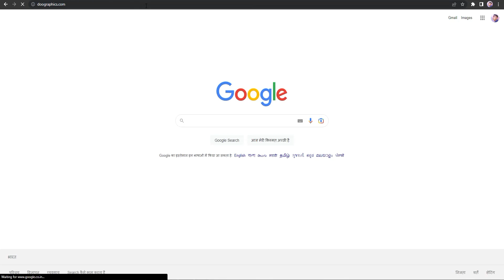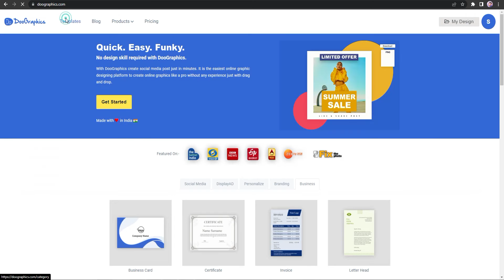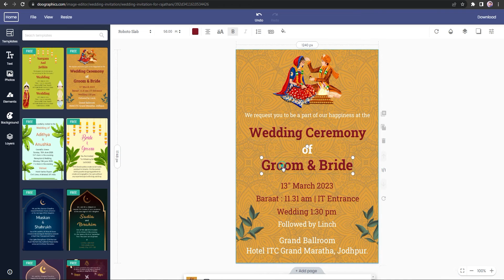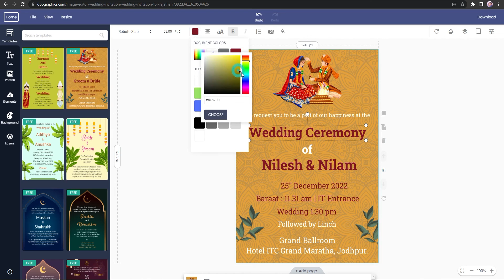How To Create Rajasthani Wedding Invitation Card On DooGraphics In 2023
*query:-*
Make A Invitation Card On Doographic